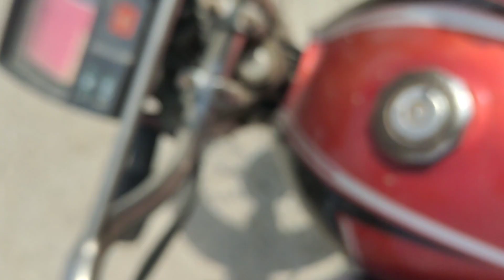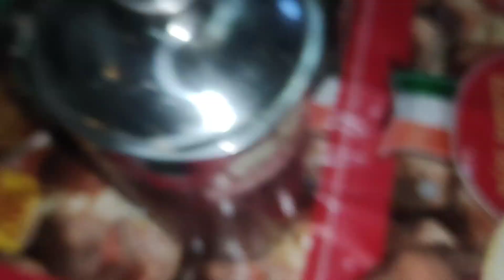Rehmaton bhara maheena ja rha he 😔🤲🏻